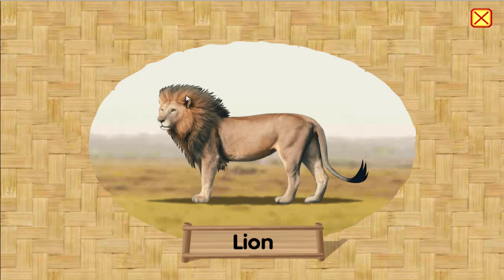New Baby Carton Video And Game 2021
Baby new carton video